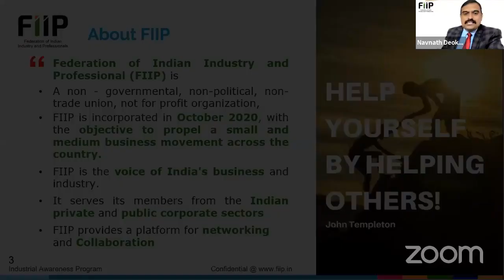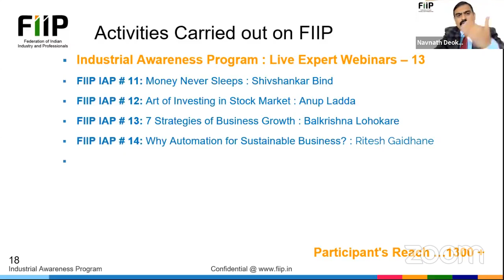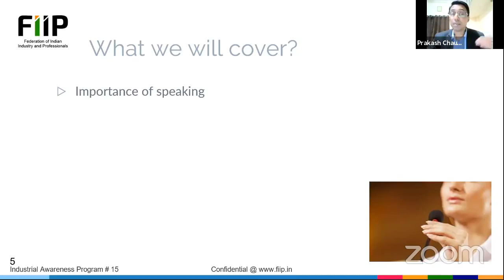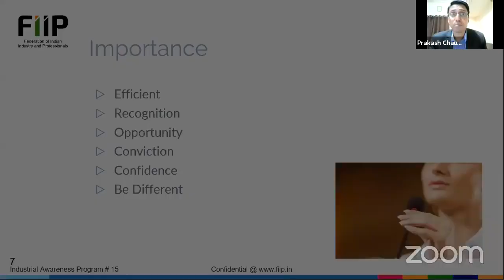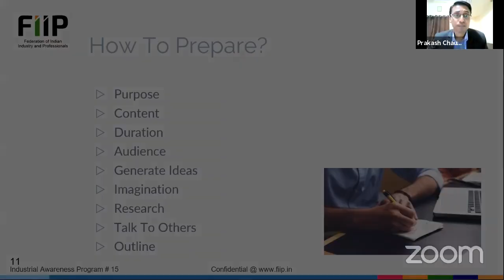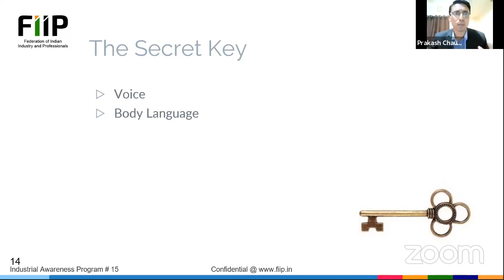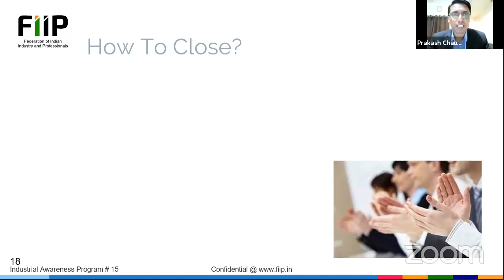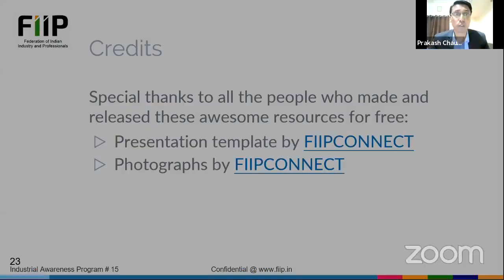FIIP IAP #15 | 5 Simple Hacks To Develop Great Presentation Skills : Prakash Choudhary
Organized by Federation of Indian Industries & Professionals (FIIP)
Series of Industrial Awareness Program : Live Webinar 15

Topic: 5 Simple Hacks To Develop Great Presentation Skills
Speaker: Prakash Choudhary
Speaker Language: English And Hindi
Date 🗓: Saturday,10 July 2021
Time ⏰: 05.00pm Onwards

What Topics are cover
Importance of speaking
How to prepare your presentation?
How to begin?
5 key qualities that the audience looks for?
The secret of presentation
How to end?
Overcome fear
Online Presentation Tips

In this Industrial Awareness Program, we invite Experts from different industries for sharing their experience, knowledge and expertise. They are guiding SMEs, industrial and professional business owners for the development of his / her business.
Initially this program is designed for 52 weeks from 1st April 2021. Every Saturday evening 05.00 pm onwards this program will available on online Zoom and Live Facebook.

Regards,
Regards,
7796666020 | Visitor Host | IAP Team
Federation for Indian Industry and Professionals (FIIP)